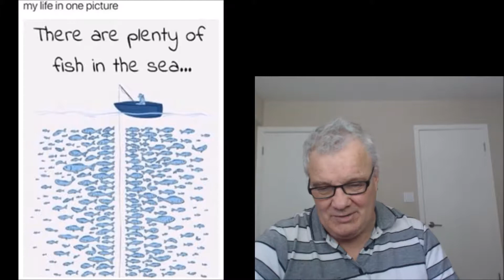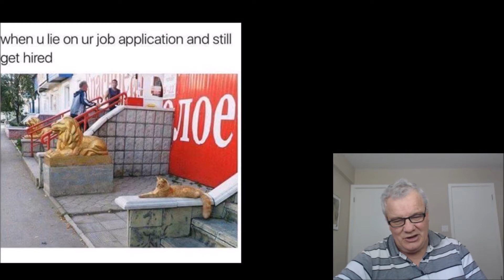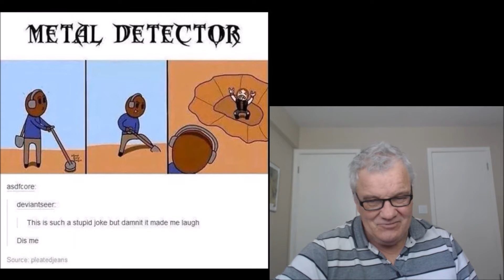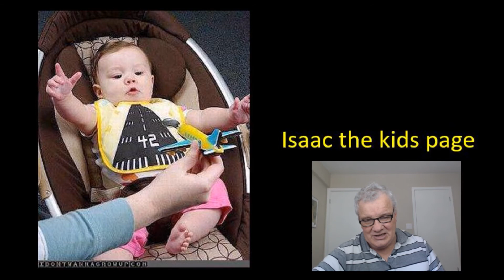maurieos WEB CRAP OF THE WEEK S02 E35